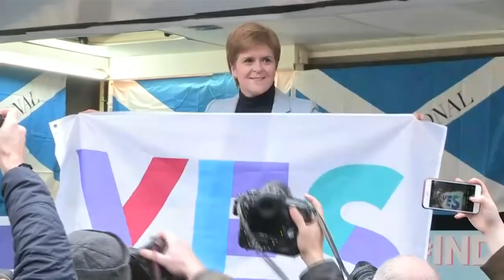Scottish first minister Nicola Sturgeon speaks at a pro-independence rally in Glasgow - watch live